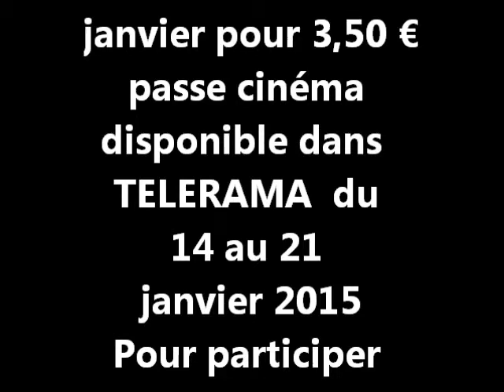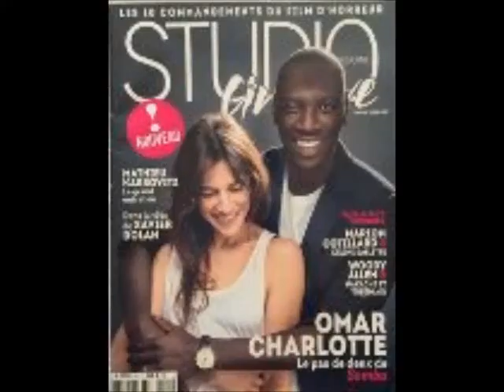Chronique cine du 7 janvier 2015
voici votre 1ere chronique cine de l'annee...
bonne semaine :)